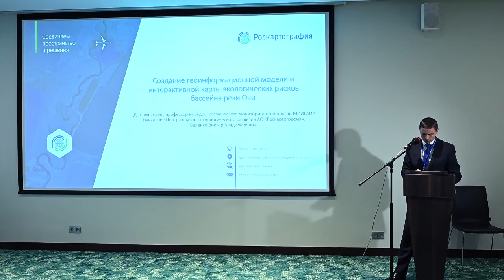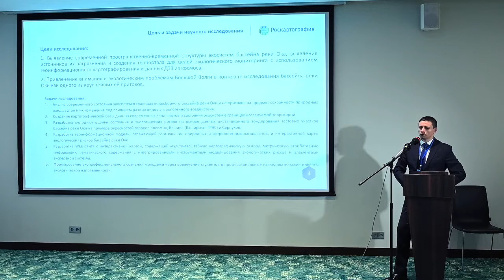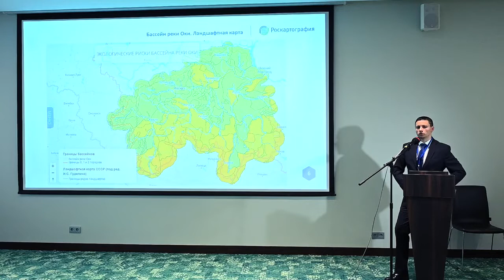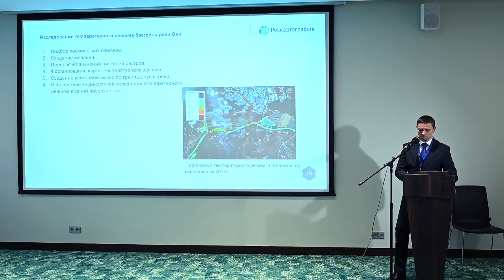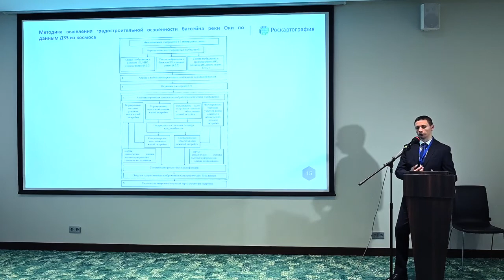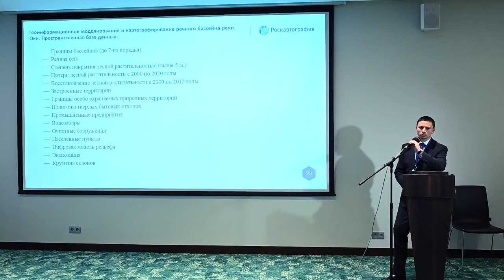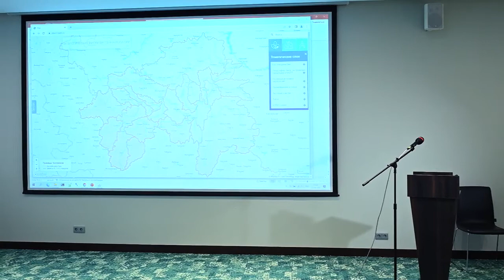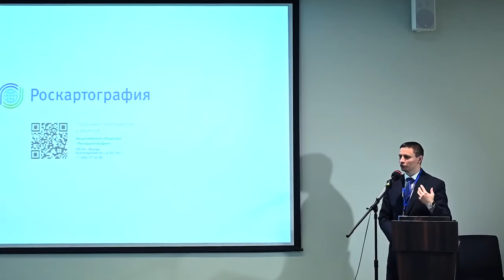Создание геоинформационной модели и интерактивной карты экологических рисков бассейна реки Оки.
Беленко Виктор Владимирович, начальник Центра научно-технологического развития, АО «Роскартография», Москва